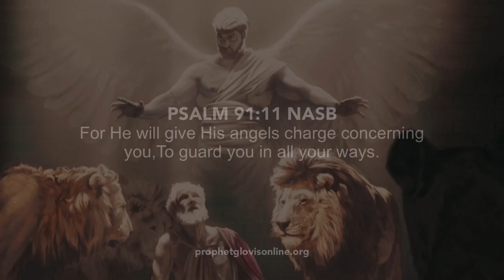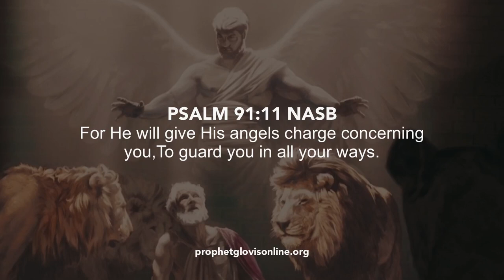ANGELIC PROTECTION — 3 Hour Prayer Time Music, Meditation, Sleep & Relaxing Piano Background Music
Angelic Protection brings a supernatural consciousness of the reality of Angels around you, ushering a sense of security, peace and safety at all hours of your day! You will be enraptured with a celestial atmosphere as you listen.